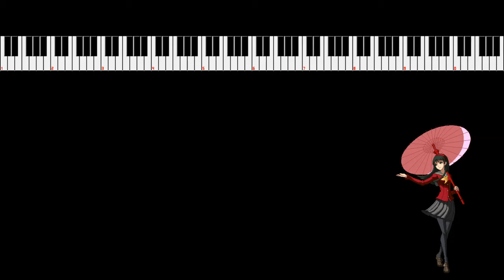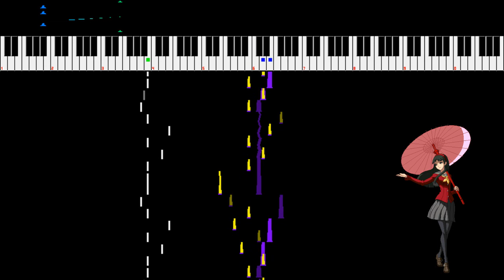P4A - Princess Amagi-Ya (yukiko's theme) 8bit cover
There's Yukiko players out there right?